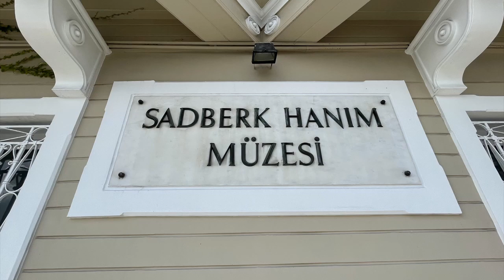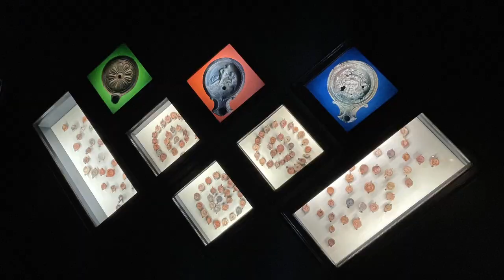Türkiye'de Özel Müzeciliğin Öncüsü: Sadberk Hanım Müzesi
Sadberk Hanım Müzesi, Vehbi Koç Vakfı tarafından, 14 Ekim 1980 tarihinde kuruldu. Bu özelliğiyle Türkiye'nin ilk özel müzesi unvanını kazandı. Müze, vakfın kurucusu Vehbi Koç'un eşi olan koleksiyoner Sadberk Koç'un adını taşımaktadır.